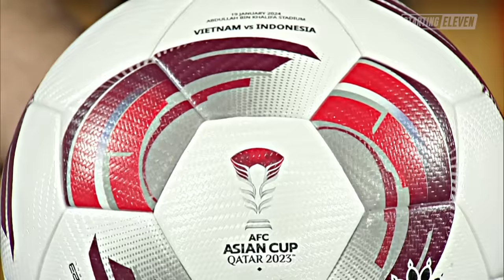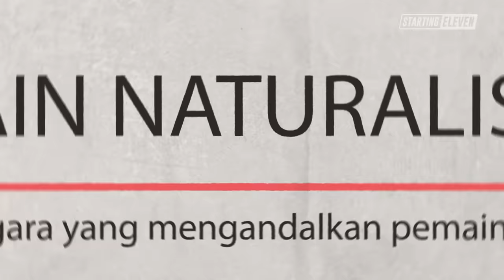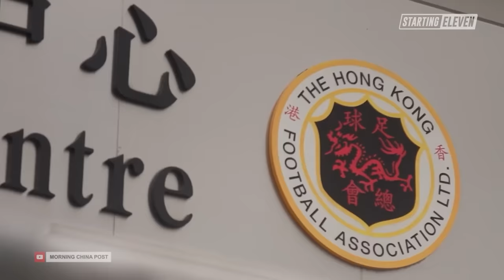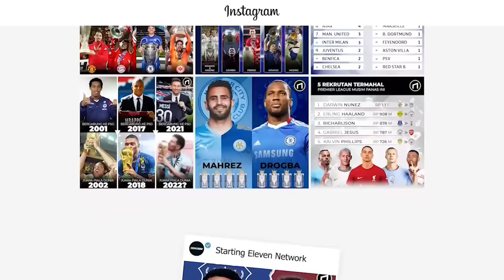Bukan Indonesia! Negara Ini Paling Banyak Pemain Naturalisasi di Piala Asia 2023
Bek Vietnam ngejek Indonesia cuma bisa ngandelin pemain naturalisasi. Padahal banyak negara yang pemain naturalisasinya lebih banyak!